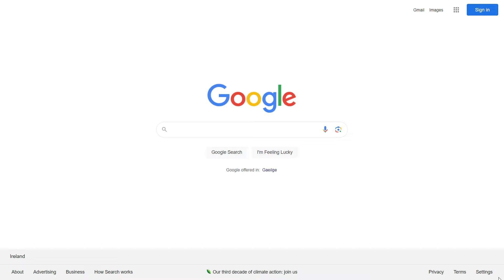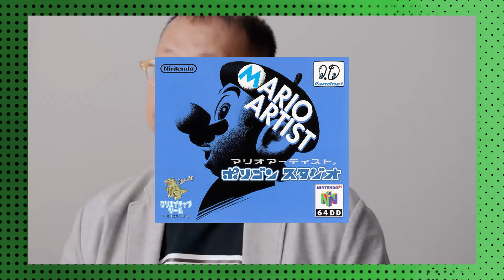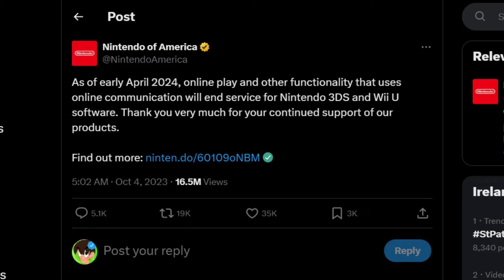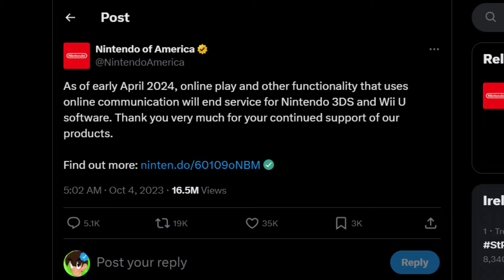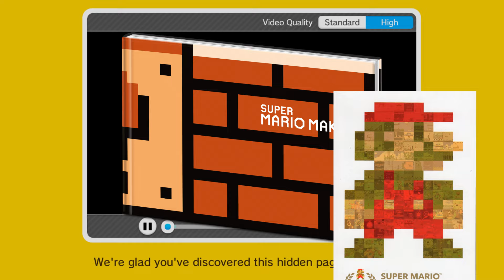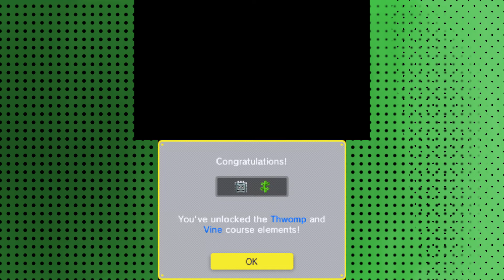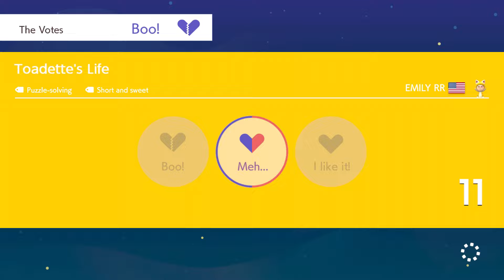Super Mario Maker Trilogy - Retro's Review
Sorry for how long this took. Anyway, a few days until the Wii U and 3DS goes offline? Why not make some Mario levels?

00:00 - Plot
05:20 - Review

Final Fantasy Pixel Art - @blazin5766

End Screen - @ShadowZPA